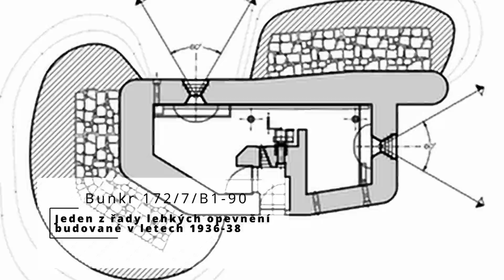EUC local trails, jumps part#2 Kingsong S18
Unicycle icons created by Freepik - Flaticon